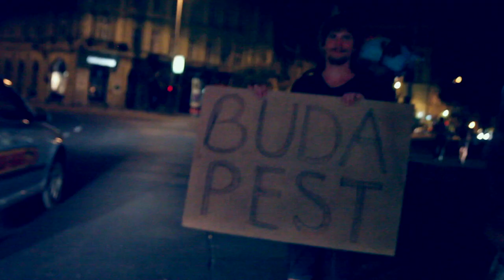Reflected - No Apocalypse (New Atlantis, Chapter Two)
New Atlantis is a musical audio book by Reflected. Next video coming September 30th.
Recording - Péter Bodnár (Kazoo hangstúdió, Kultúrpart hangstúdió)
Video - Peter Hencz
Assistant - Milán Gáspár

"Chapter Two - No Apocalypse

Imagine the world ended tomorrow
and we had to face the fact
we only had one last day to live
How would you react?

Some would cry and some would plead:
"Oh dear God, please save me!"
and some would savor life one last time.
Which one would you be?

We don't need no apocalypse.
It ain't that hard to realize,
to see, and truly understand that this
life will end but today we're still alive.

Would you look back and say you've found true love,
and embraced it as much as you could.
Did your decisions and choices turn out
the way you'd hoped they would.

Is your current place in life where you belong?
With loved ones by your side?
Have you found your own peace within?
Would you say at least you've tried?

Would you say you've tried,
say you lived and died
in a place you could call your home
Was your heart filled with dreams that were your own?